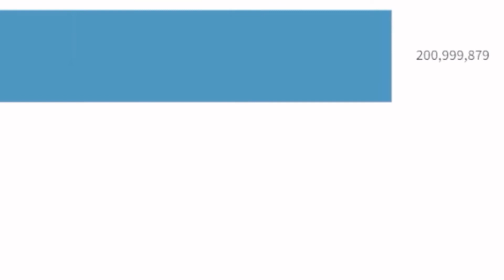MrBeast Squid Game Hit 200M Views - History